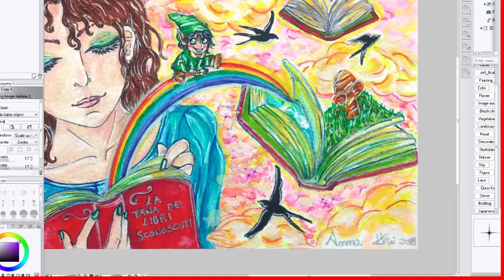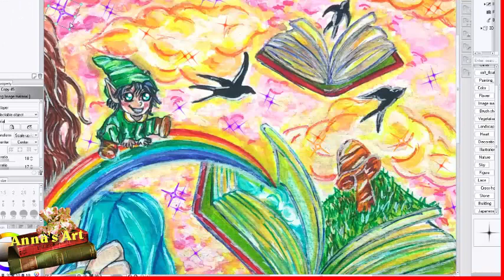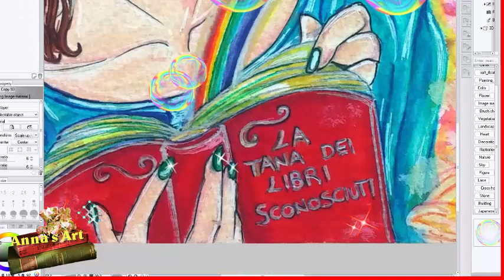Copertina - La tana dei libri sconosciuti - Prendi un'emozione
Creazione di una delle copertine realizzata in tradizionale.

Realizzato per il sito della "Tana dei libri sconosciuti"

Song:
- Zecchino d'oro  - Prendi un'emozione

Grazie a tutti per aver guardato il video, lasciate un commento o un mi piace. Al prossimo video!